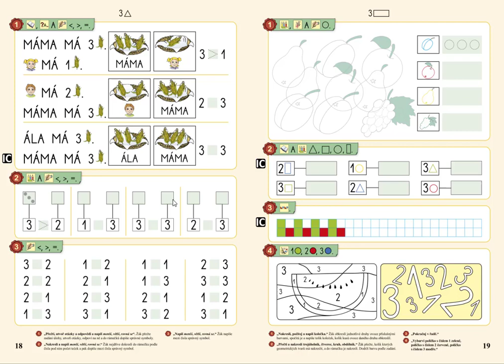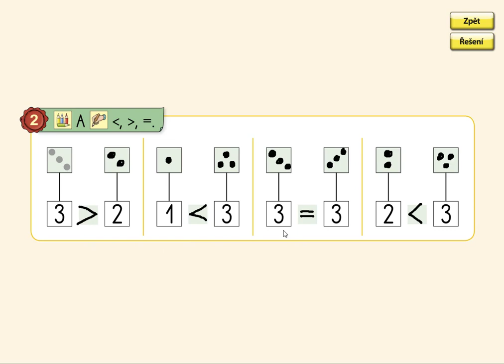Porovnávání do 3, MATÝSKOVA MATEMATIKA 1. DÍL - POČÍTÁME DO PĚTI, str. 18, cv.2